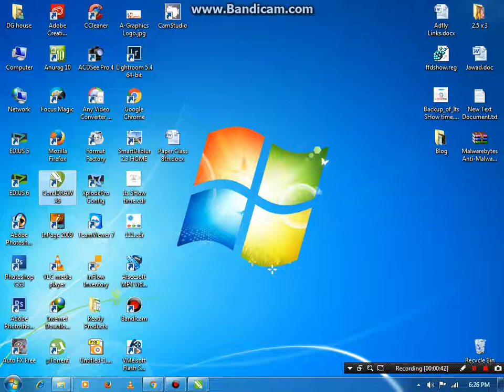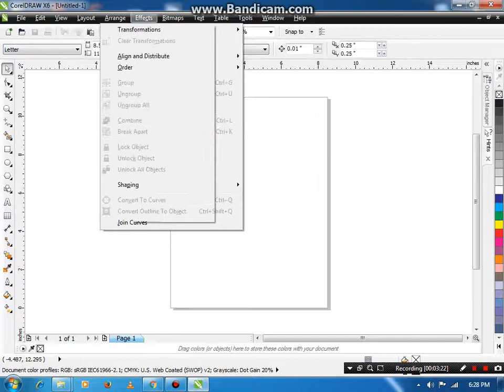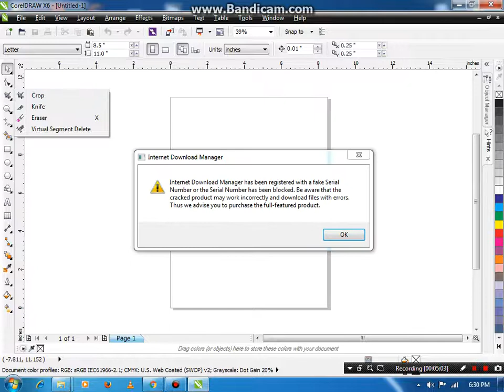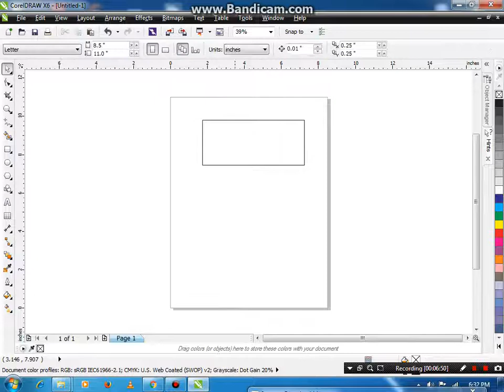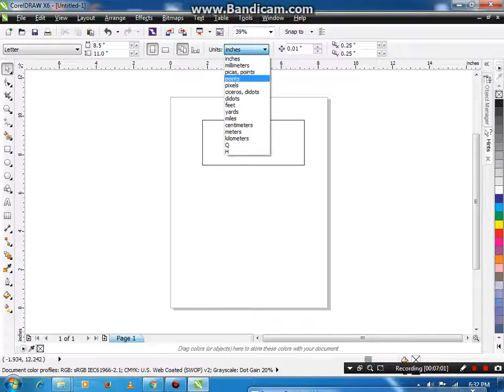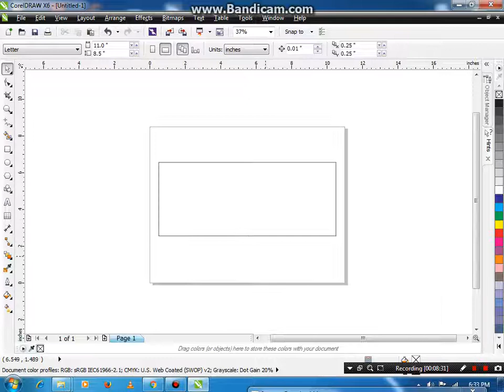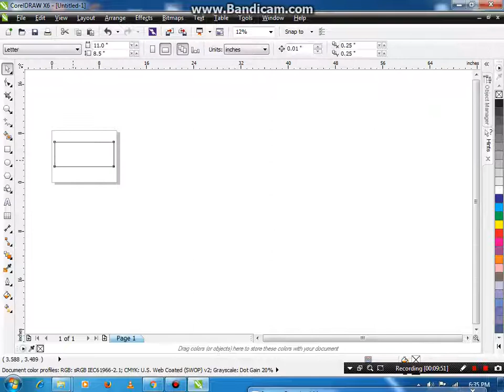Coral Draw X6 Tutorial Lesson 01 Part 1 (Urdu / Hindi)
Coral Draw X3 to X6 Training in Urdu/Hindi Language.